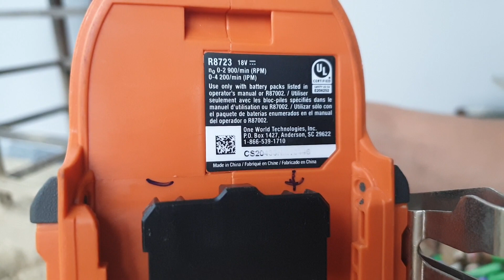ridgid R8723 18v không chổi than cực gọn nhẹ, cực khỏe ln 😀0️⃣9️⃣0️⃣3️⃣8️⃣4️⃣0️⃣1️⃣3️⃣7️⃣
Thân máy 1tr7
full bộ 1 pin đóng sạc adapter 2tr4